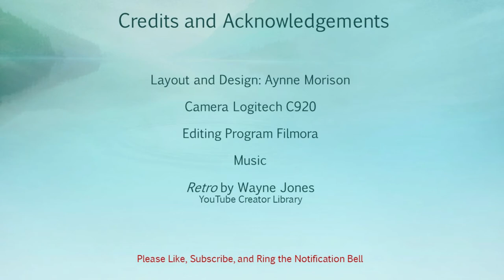Green and Gold on St Paddy's Day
Experimental Vid... we'll see
Green, Gold, New Hair, Shorter than usual, even a pic of the Irish Dinner.